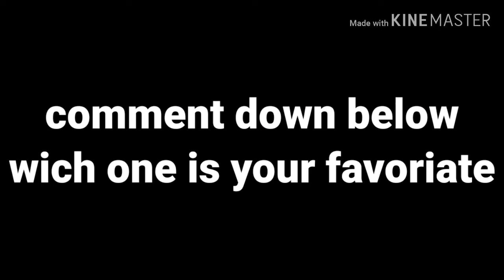Crazy nate sonic end vote